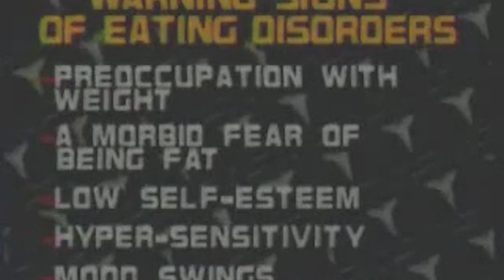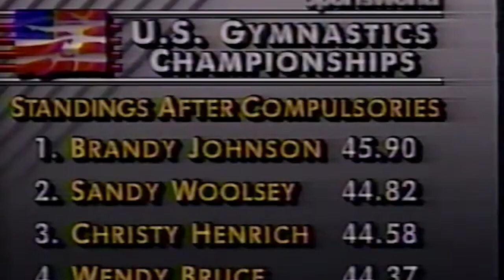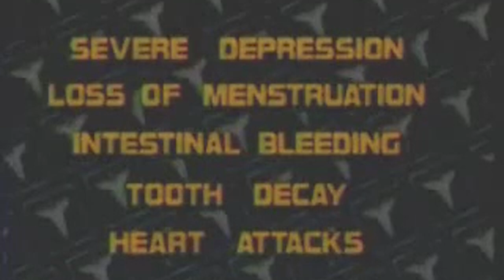Glass Bottles Eating Disorders (Trigger Warning)